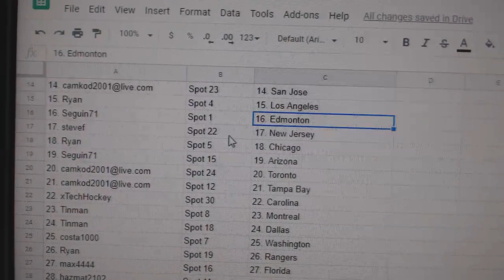Team Randoms - C&C GB #10,038